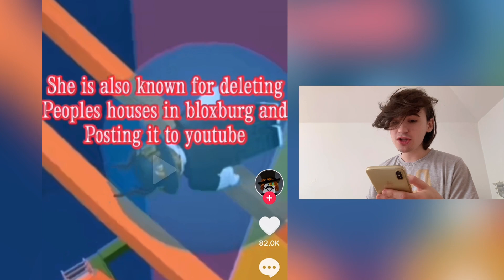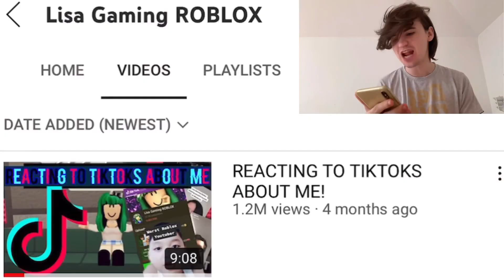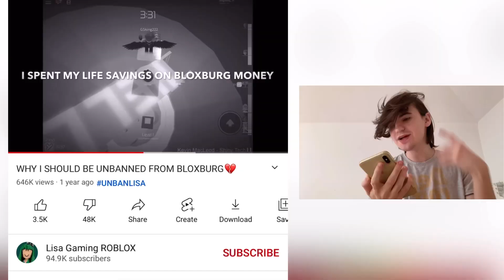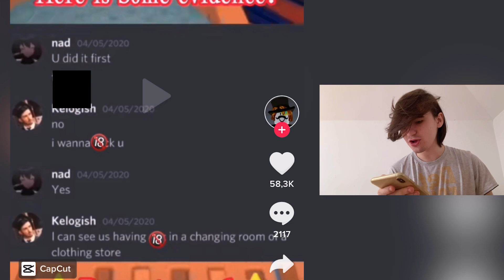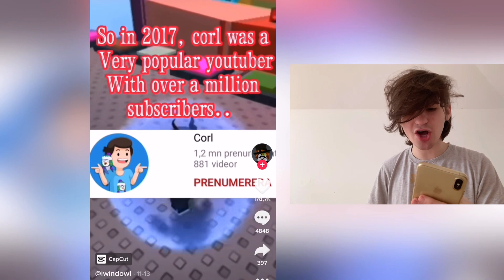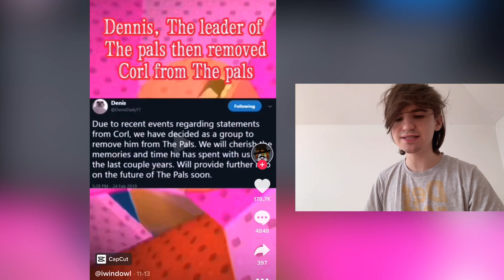OTKRIO SAM KINGZ JOVAN TAJNU